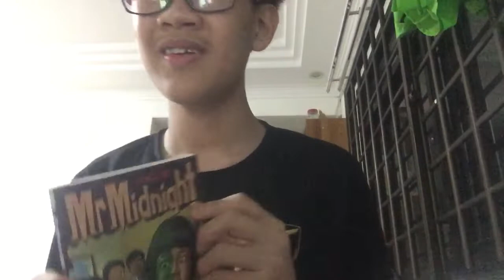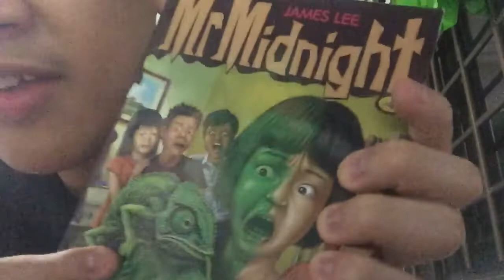Mr Midnight Books part 12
Book:
Help Me, I’m Changing!

Book Next:
Dr Dredd And The Dentures Of Doom